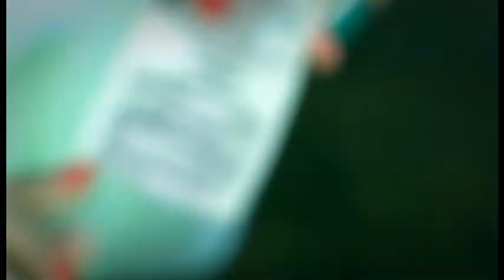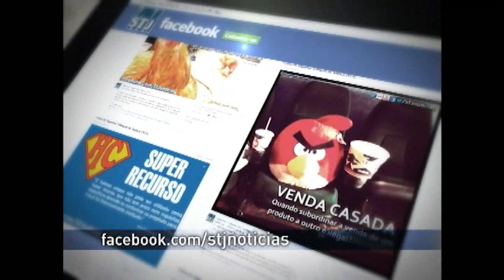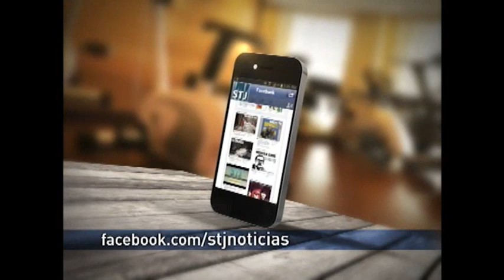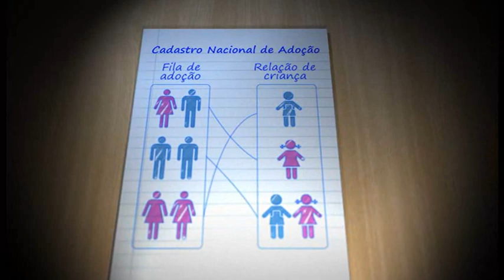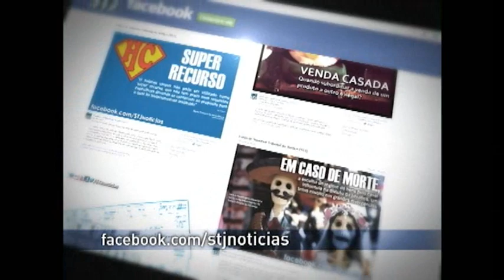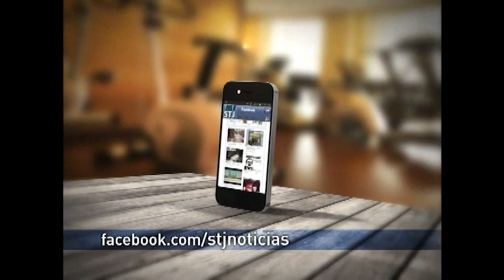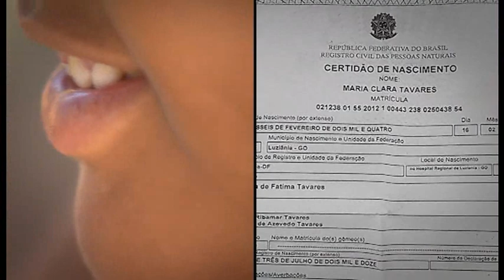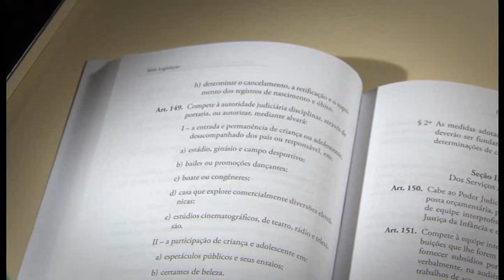Antes e Depois da Lei #01 - Lei da Adoção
A edição de estreia do programa Antes & Depois da Lei, produzido pela equipe de TV do STJ, discute as mudanças ocorridas no país com a criação da lei da adoção.

Você vai conhecer como era a “Adoção a Brasileira”, a rotina nos abrigos do país onde milhares de crianças estão a espera de uma família, as exigências da lei para quem pretende adotar uma criança.

Histórias emocionantes, depoimentos de quem lutou contra o preconceito, a longa espera na fila da adoção e de quem realizou o sonho de formar uma família.

Antes & Depois da Lei, um programa interativo, uma forma diferente de assistir TV!